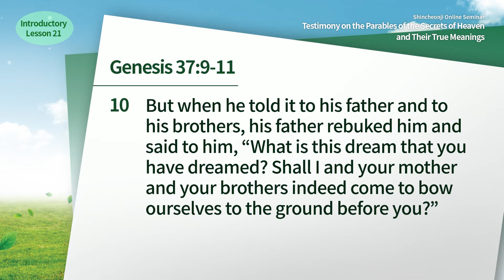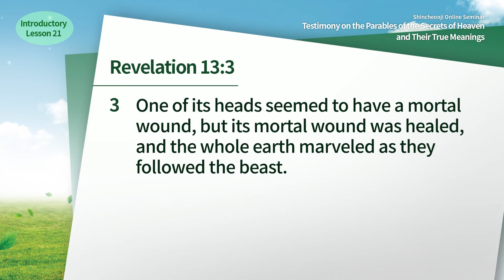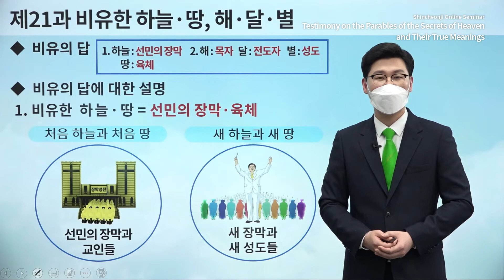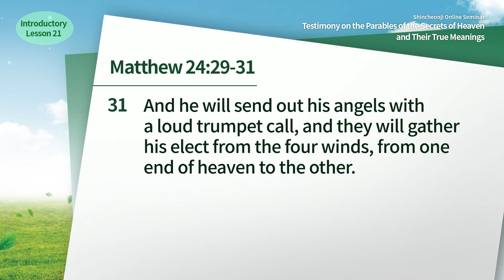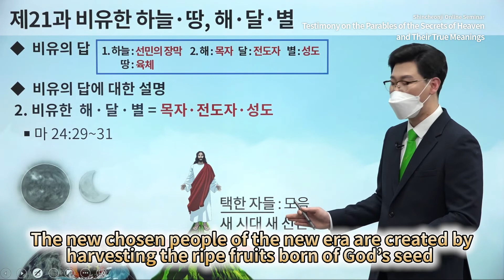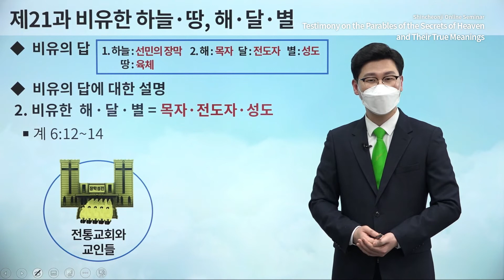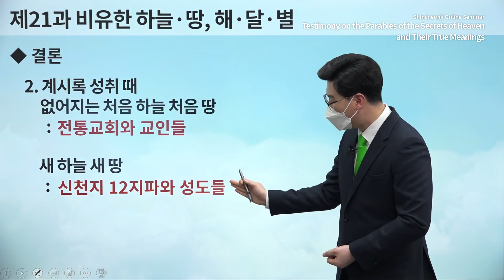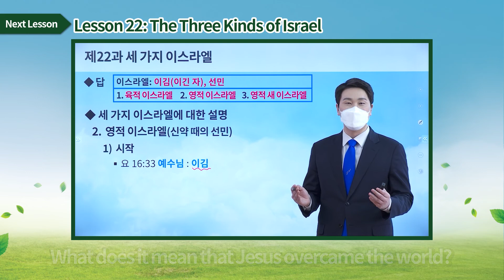[Lesson 21] The Figurative Heaven, Earth, Sun, Moon, Stars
[Lesson 21] The Figurative Heaven, Earth, Sun, Moon, StarsㅣTestimony on the Parables of the Secrets of Heaven and Their True Meanings

✅ Lecture: [Lesson 21] The Figurative Heaven, Earth, Sun, Moon, Stars
✅ Date & Time: Thursday, 17 March 2022 at 10 AM (GMT +9)